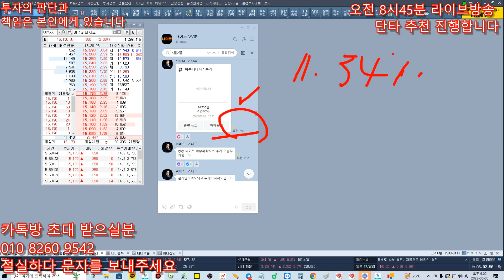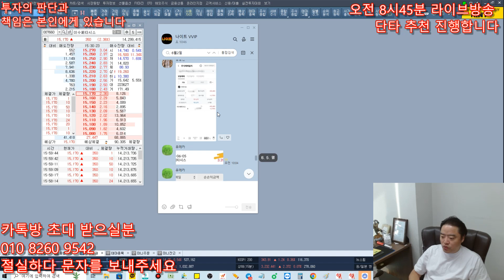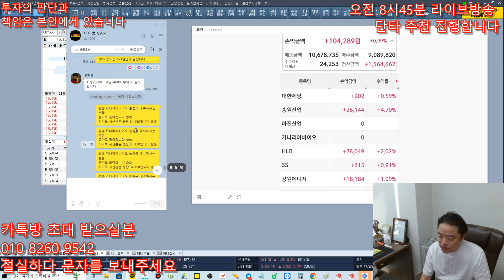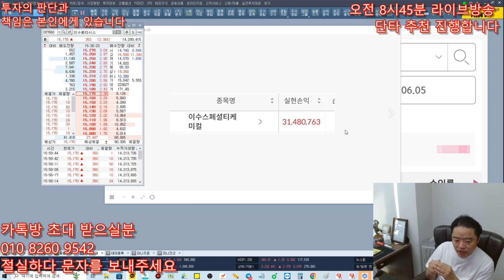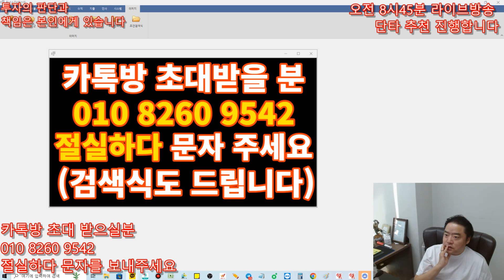[주식 정보 몰빵반] 6월5일 나이트종목 이수페타시스 역시 수익 나옵니다 , 믿고가는 나이트반 강력 추천드립니다